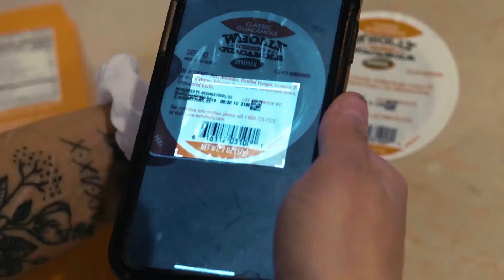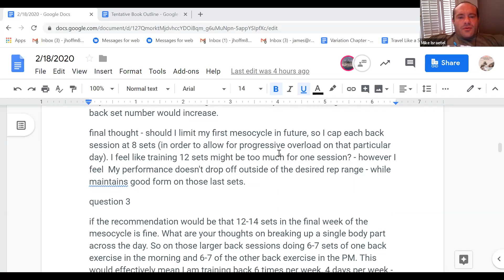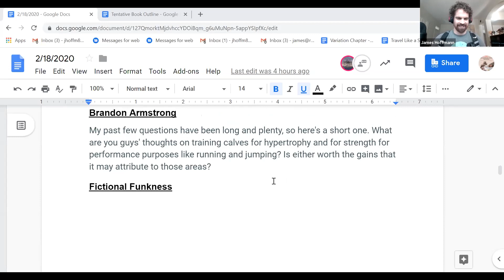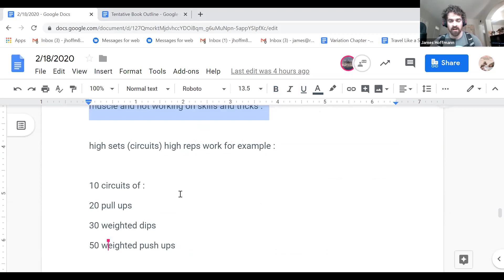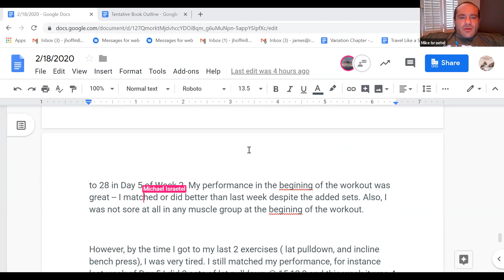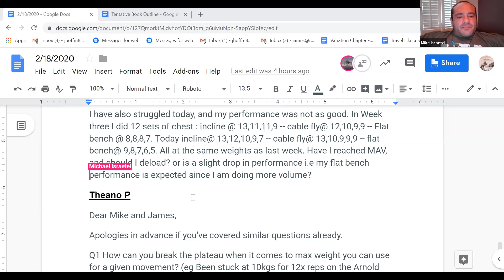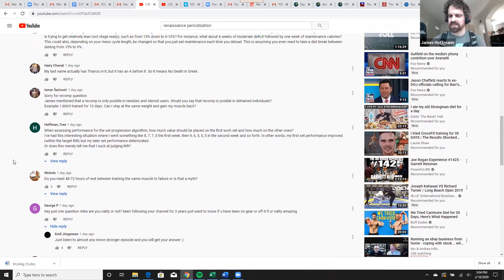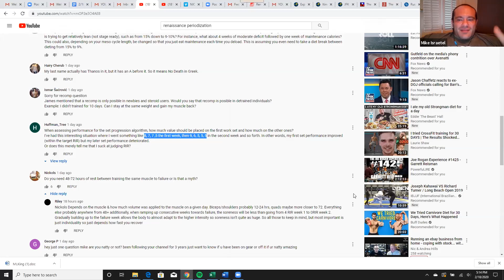RP Webinar with Mike and James 2-18-2020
Every week, Mike and James answer your questions in depth! Ask in the comments below, but for your best chances of answers, join RP+!